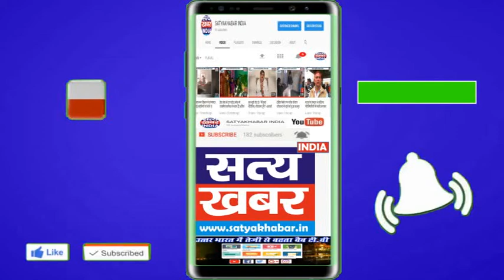मलिक के हरियाणा जलाने के आरोप कि होनी चाहिए उच्चस्तरीय जांच ; बजरंग दास गर्ग